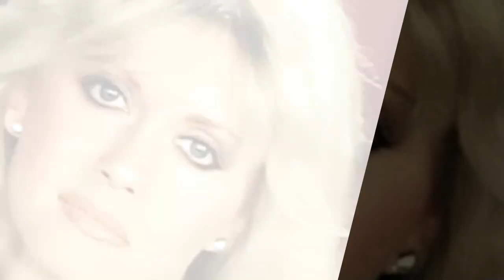Olivia Newton-John - Twist Of Fate (Extended Version)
Label: EMI – 1545286
Format:
Vinyl, 12", 45 RPM, Maxi-Single
Land: France
Veröffentlicht: 1983
Genre: Electronic, Rock, Pop
Stil: Pop Rock, Synth-pop

Mixed By – Humberto Gatica (Titel: A)
Photography By – Herb Ritts
Producer – David Foster (Titel: A), John Farrar (Titel: B)
Written-By – Dolly Parton (Titel: B), Peter Beckett (Titel: A), Steve Kipner (Titel: A)